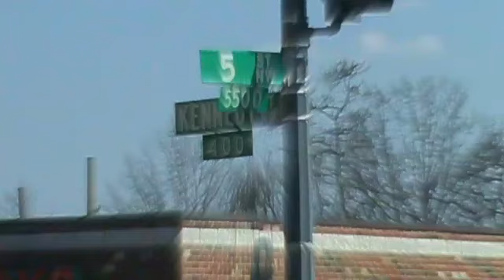Killaman mix tape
killacrownsound mix tape cd